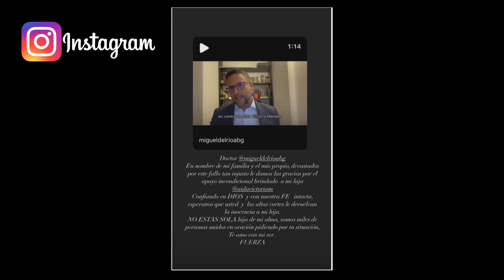dura REACCIÓN de Aida Victoria Merlano por la condena de 17 años de prisión por la fuga de su mamá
dura REACCIÓN de Aida Victoria Merlano por la condena de 17 años de prisión por la fuga de su mamá| Noticias RPTV. Estos son los delitos que podrían dejar tras las rejas a Aida Victoria Merlano.
Por fuga de película, la influencer podría pagar 17 años de prisión.